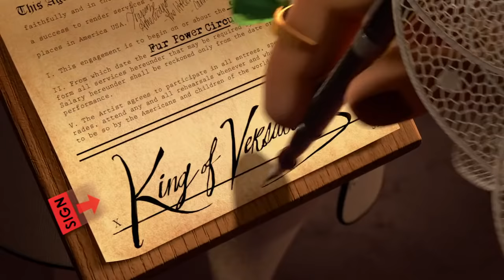madagascar 3 circus firework song full hd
full song cut from the movie